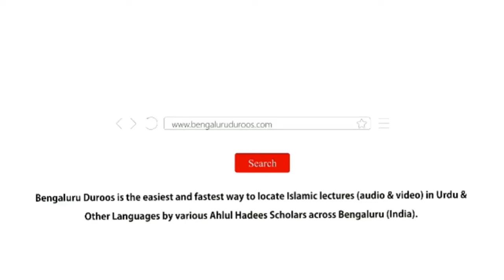Jumu'ah Khutbah | Gunah Ka Safar (Part 2) by Shaykh Hafiz Abdul Haseeb Madani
Jumuah Khutbah held on 24th Nov 2023 by Shaykh Hafiz Abdul Haseeb Umari Madani @ Jumu'ah Masjid, Hoskote

Topic: Gunah Ka Safar (Part 2)

٠٠٠٠٠٠٠٠٠٠٠٠٠٠٠٠٠٠٠٠٠٠٠٠٠٠٠٠٠٠٠٠٠٠٠٠٠٠٠٠